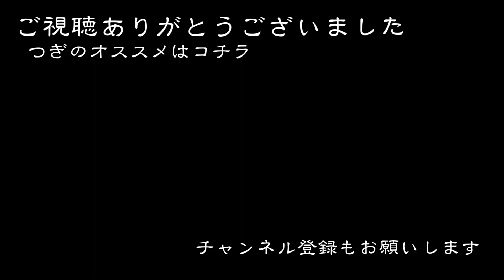ただ、陣笠を眺めるだけの動画 PART2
甲冑製作しよう！と思ってる方の参考になれば幸いです。